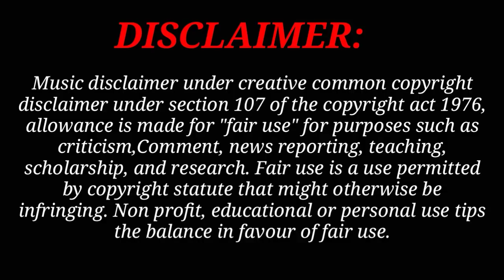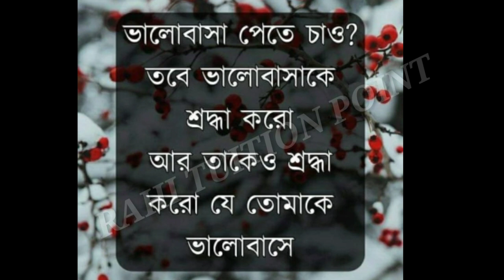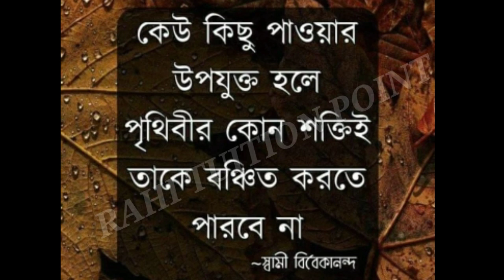Best motivational reality quotes in Bangla |Monishider bani|ukti|মনীষীদের বাণী ও উক্তি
Life changing motivational quotes in bangla that will change your thought process & change your life surely.These quotes are of successful great men of the world like APJ Abdul Kalam, Shakespeare,Humayun Ahmed, Humayun Ajad, Chanakya, Billgates and so on.
Motivation,
Inspiration
Sad
love
Reality
Bangla Bani
Bangla quotes
Obohela
Kharap
Rag
Dukho
Obhiman
Breakup
Kosto